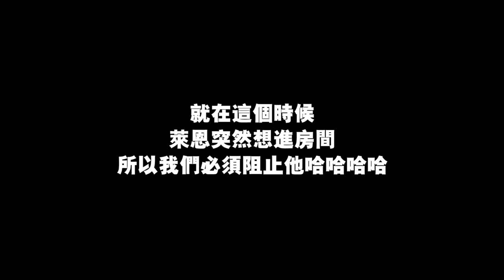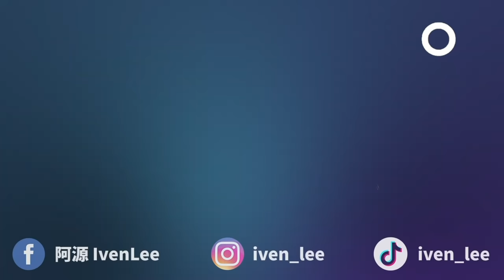偷躲進情侶朋友的房間，结果他們竟想要羞羞？！那麼尷尬的場面我們应該出来吗...？!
天啊...好尷尬好尷尬好尷尬...
我們到底應該繼續躲著還是出來呢？？😂

✅ 我的Instagram：iven_lee / ivenlee_freestyle
✅ Cherry Instagram：cherryhaww / onni_daily
✅ 我的微博：阿源IvenLee
✅ 我的TikTok：iven_lee